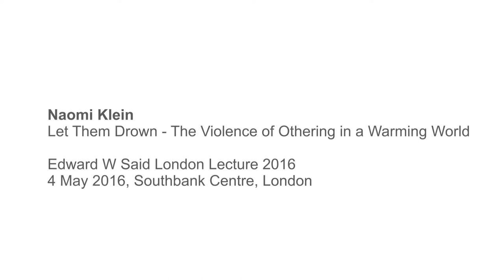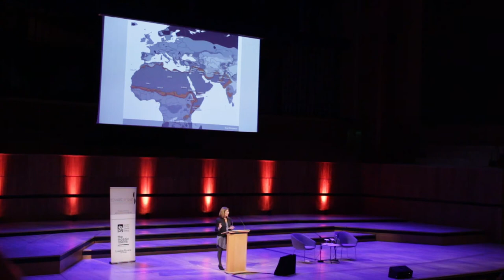Let them Drown - The Violence of Othering in a Warming World, Naomi Klein (2016)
Full recording of the Edward W Said London Lecture 2016 by Naomi Klein.
This lecture took place on 4 May 2016 at the Royal Festival Hall, London.
It was supported by the A.M.Qattan Foundation, The Mosaic Rooms and The London Review of Books.